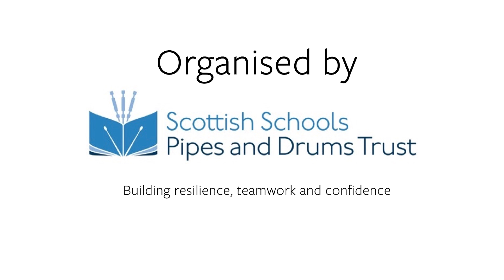Dunoon Grammar School, Novice Juvenile B, The 2020 Championships